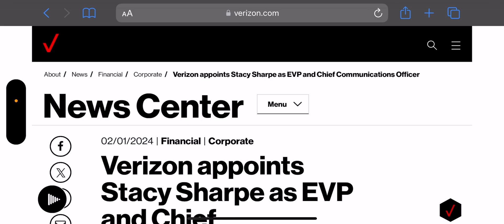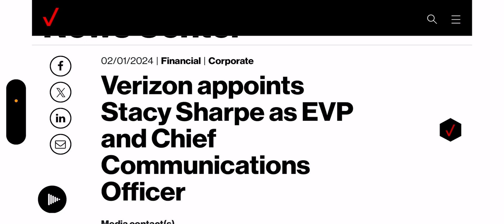Verizon Wireless | Verizon Makes Change ‼️💥👀 Is It A Good One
Update